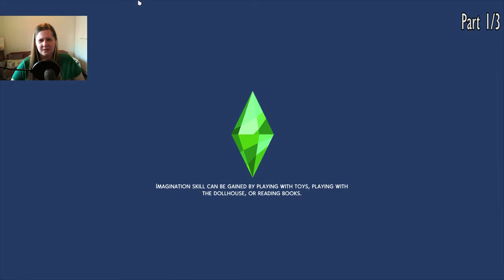Plumgo Legacy Challenge - Stream Part 1/3 [March 9] - THE SIMS 4